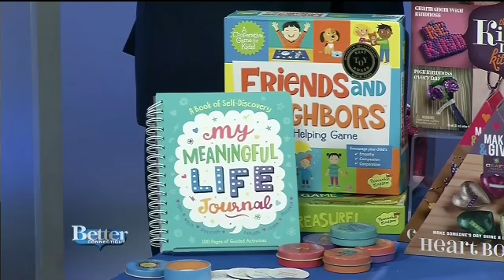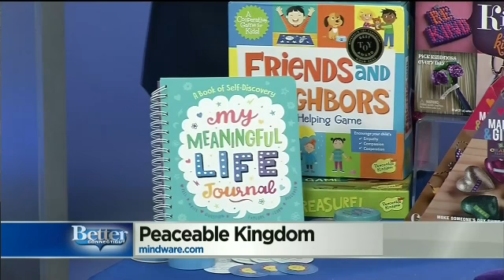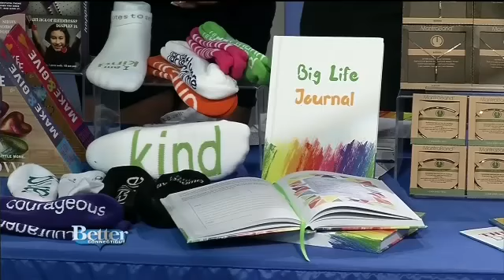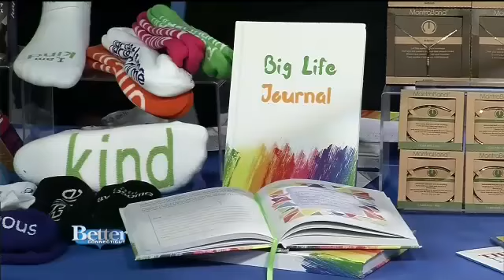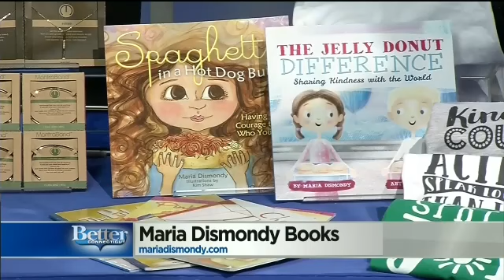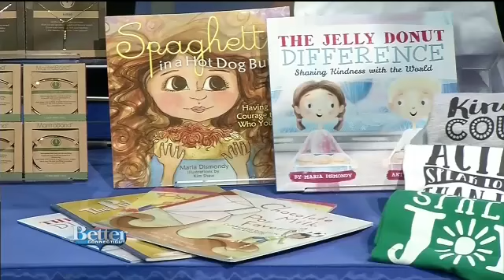10 26 17 Products That Encourage Kindness with the Ladies of Bumpswag.com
Carly and Sherri of visited Better Connecticut to share some great products for kids that encourage kindness.